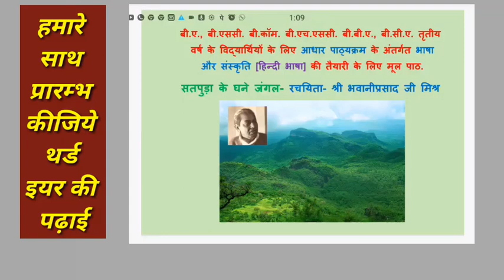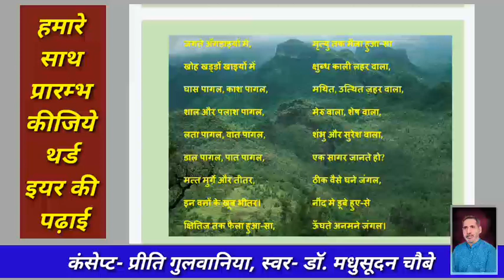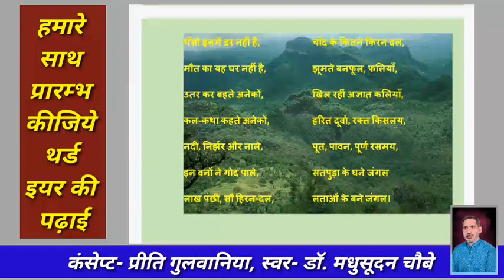सतपुड़ा के जंगल- कविता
राष्ट्रीय शिक्षा नीति NEP
B.A., B.COM., B.Sc., B.B.A.,
B.H.Sc., B.C.A. FINAL YEAR